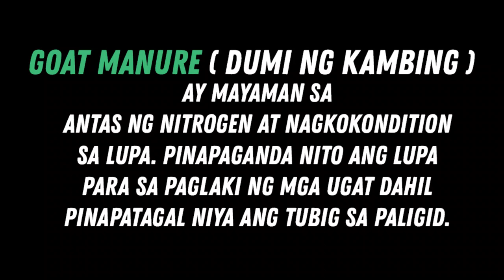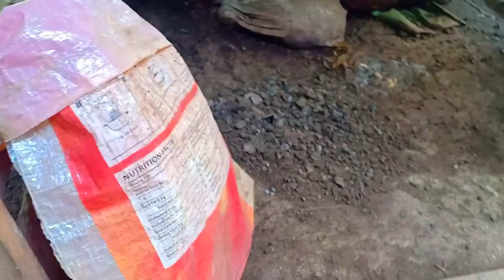Dumi ng Kambing ang ginagawa naming Fertilizer o (Goat Manure) | Buhay Bukid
Buhay Bukid Series. Pinapakita namin dito kong pa'no namin ginagawang Fertilizer ang dumi ng Kambing. Ang dumi ng kambing(goat) ay mabisang pataba o abuno sa lupa para maganda ang tubo ng mga pananim namin. Almost isang sako din ang napatuyo namin.